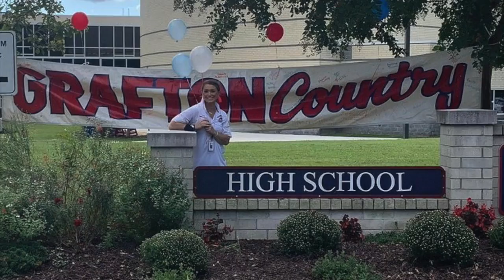We Are Grafton 2021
Lauren Falk We Are Grafton 2021